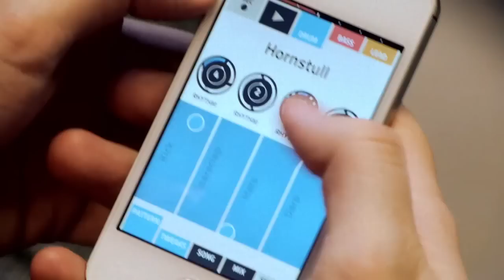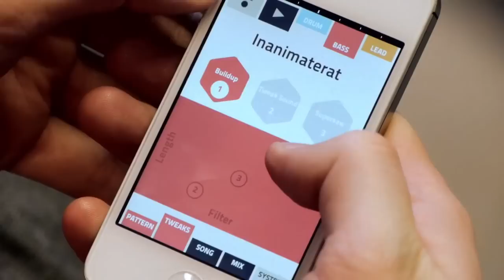Figure Music App for iPhone from Propellerhead